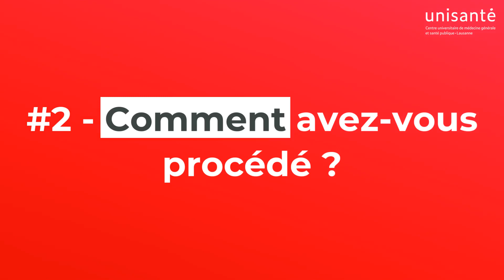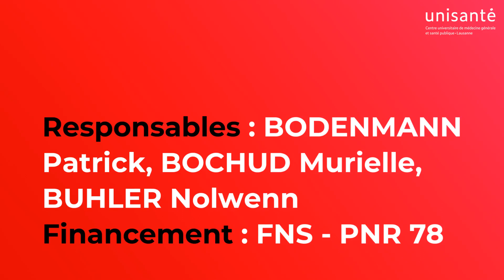[3 questions à...] Équipe de recherche de SociocoViD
Interview de :
• Mélody Pralong, Anthropologue de la santé, chargée de recherche
• Cloé Rawlinson, Psychologue, chargée de recherche
• Nolwenn Bühler, Anthropologue de la santé, responsable de recherche

Menée à Unisanté, l’étude baptisée SociocoViD vise à explorer en quoi les conditions de vie des individus modulent leurs expériences de la pandémie de COVID-19, et leur rapport au risque d’exposition et de transmission virale, ainsi que l’appropriation des mesures de protection.

Cette étude ethnographique devrait permettre de saisir la manière dont les inégalités sociales et sanitaires sont reconfigurées durant cette crise et d’identifier les éléments liés au milieu de vie qui contribuent à (re)produire différentes formes de vulnérabilités.

A terme, elle vise à renforcer les mesures de santé publique en intégrant les expériences situées des individus concerné·e·s.